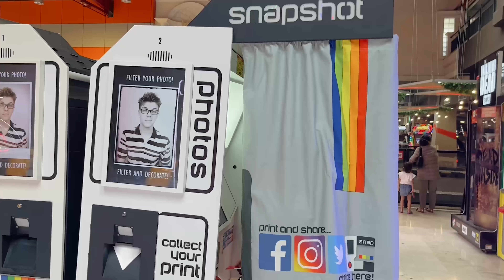DORA JUMPA FANS‼️BERPETULANG BERSAMA DORA